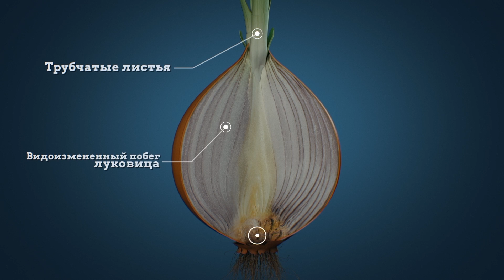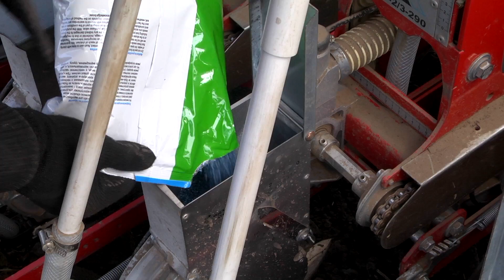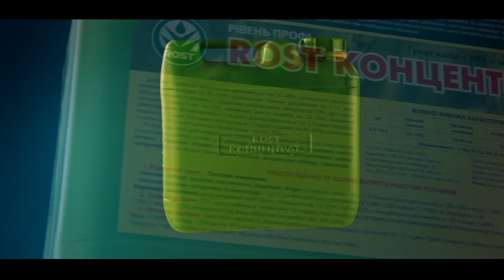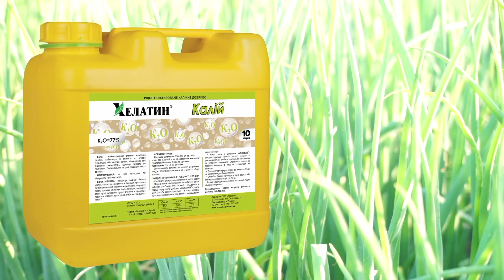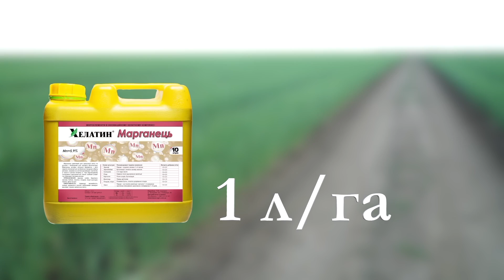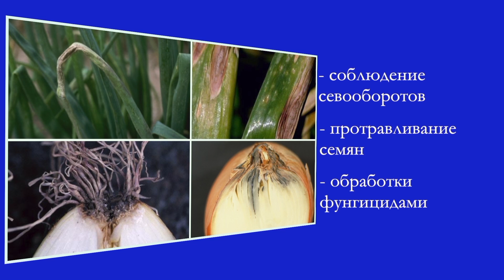Технология выращивания лука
Выращиваем лук: вся технология от посева семян до сбора урожая. Обучающее видео и теория.

Репчатый лук - популярная овощная культура, продукт питания. Зрелый лук содержит минеральные вещества: сера, калий, фосфор, кальций, магний. В состав входят и витамины:  С, А, Б1, Б2 и незаменимые аминокислоты (до 520 мг на 100 грамм).

Это многолетнее растение, которое состоит из:
- трубчатых листьев;
- видоизмененного побега - луковицы;
- донца - укороченного побега, в котором закладываются почки.

Лук - хладостойкая культура, растет от +5 градусов Цельсия. Посев производится ранней весной. Предшественники: томат, бахчевые, озимая пшеница. Предпосевная обработка почвы включает культивацию и выравнивание. Глубина посева - до 3 см.

Далее о выращивании лука от посева до созревания:
- схема посева и нормы высева;
- важность точности высева;
- корневая система лука и водоснабжение;
- периоды роста лука: всходы и развитие луковицы;
- проблемы роста луковицы;
- капельное орошение лука, размещение лент полива;
- вынос элементов питания;
- внесение удобрений методом фертигации;
- фосфорные удобрения для лука: когда давать и для чего;
- азот для роста;
- калийные удобрения и ортофосфорную кислоту вносят с фазы 6-7 листьев;
- применение гумата калия (Рост-концентрат);
- листовые подкормки (фаза 3-4 настоящего листа);
- применения микроэлементов (Хелатин Калий, Марганец, );
- использование гербицидов на луке;
- заболевания лука и борьба с ними (перпараты и агротехника);
- вредители лука (инсектициды и акарициды).
Уборка урожая и хранение лука.

Заказчик: ТД Киссон